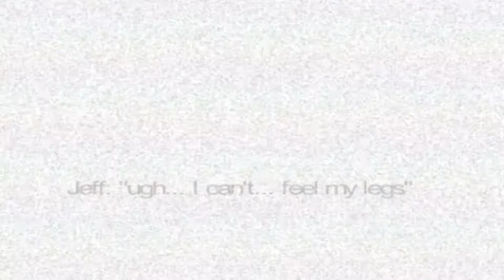Horror with the homies pt 7 | power drill massacre